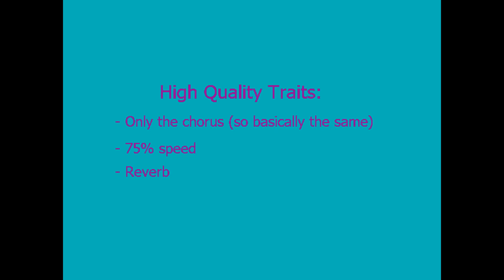Dorian Electra - Daddy Like (Ambient Edition)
Daddy doesn't know anymore.